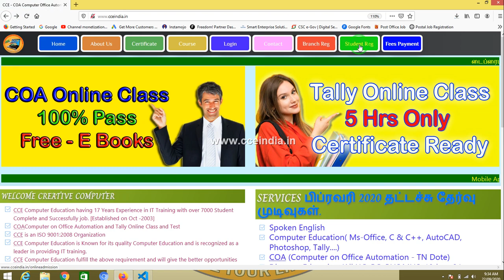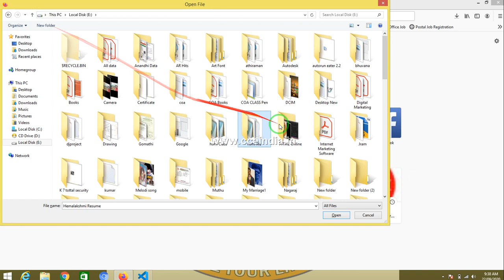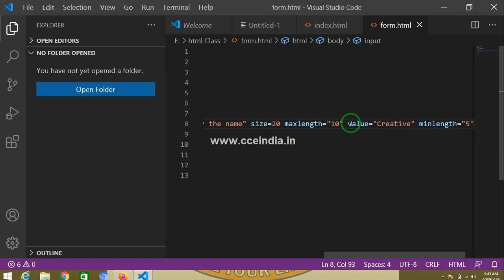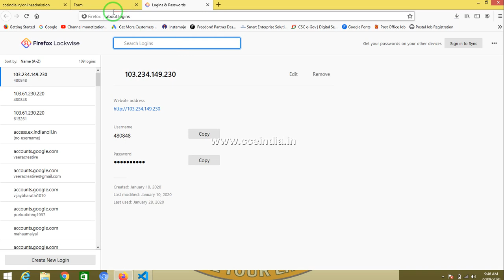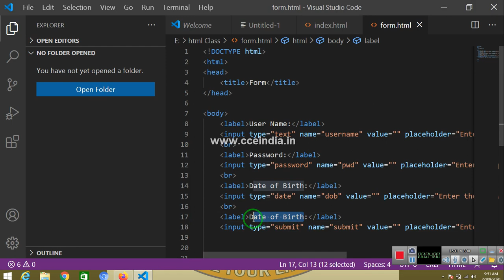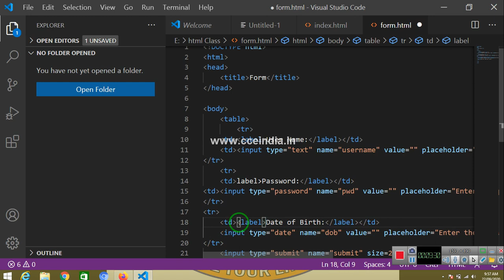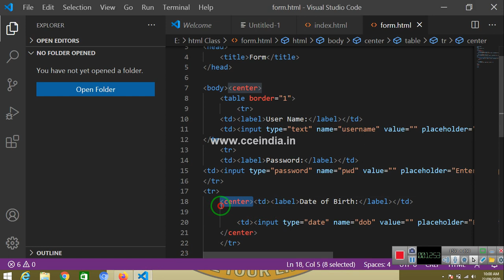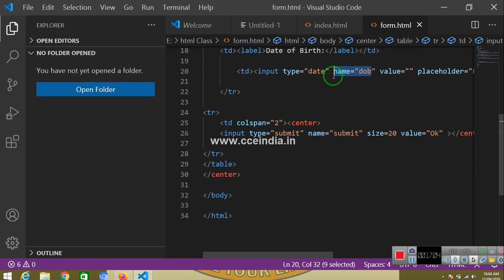HTML CLASS -11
Online Admission